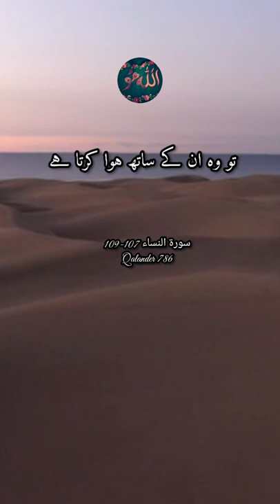surah nisa ayat 107-109